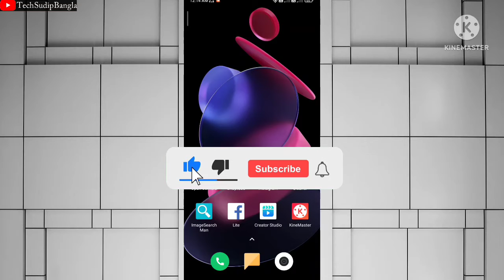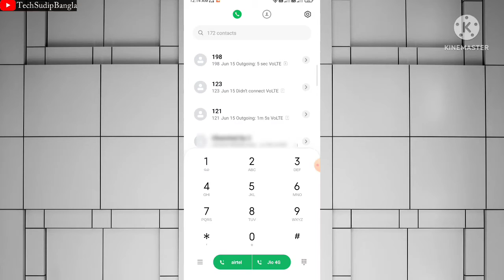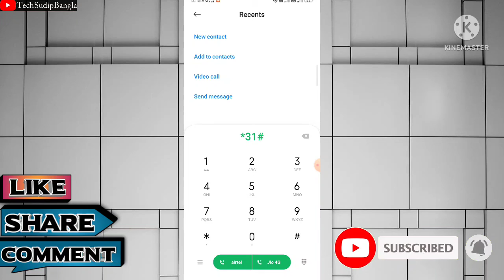how to block outgoing calls from your mobile without any App || Android secret code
hello friends ajker video te apnara sikhte cholechen emon ekti secret Android code jeta sekhar por chaileu karo khomota hobe na apnar anumoti chara apnar mobile theke call korar

secret code ti sekhar jonno video ti kono vabe skip korben na

Video link :-